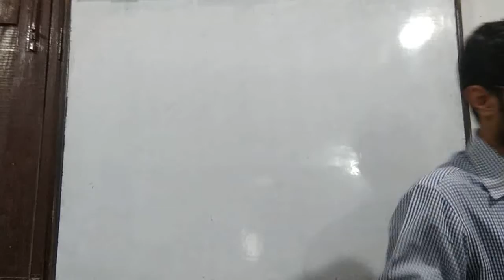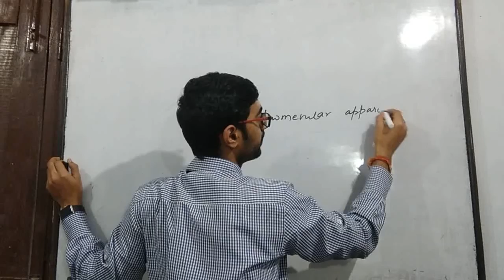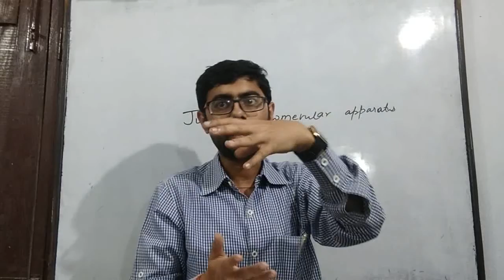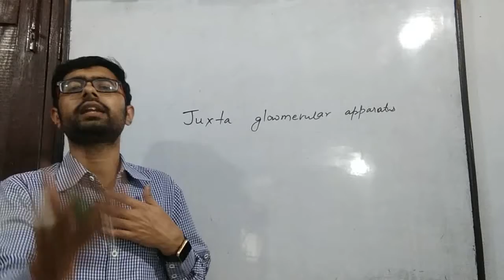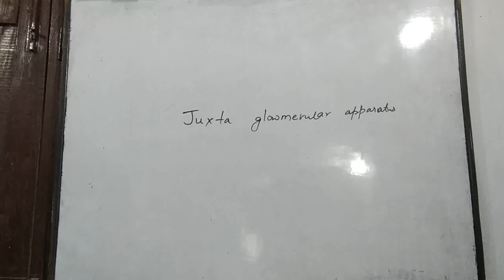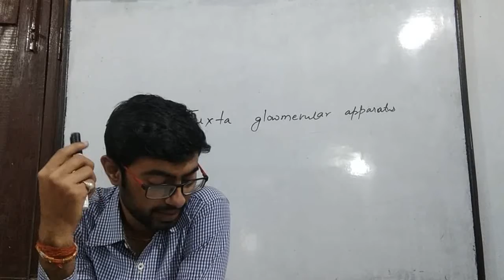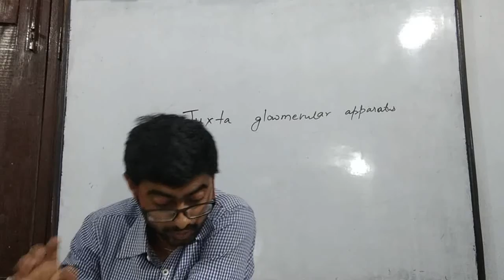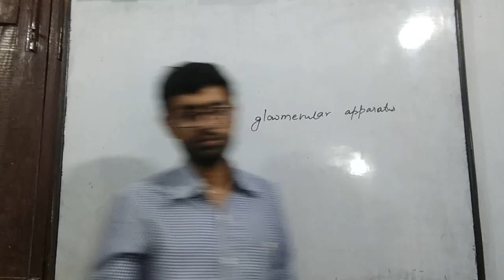Excretion and osmoregulation day 4